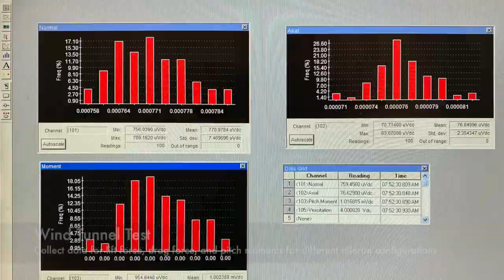Steven's Balsa Wood Glider Project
I started this project as the self-directed learning assignment for my senior design class ME471 at Rose-Hulman Institute of Technology.

The whole project has two parts including the learning of flight dynamics and control as the theoretical part, and building a balsa wood glider for the experimental part.

For the flight dynamics and control, I recommend Dr. Stengel's MAE 331, who is a Mechanical and Aerospace Engineering professor at Princeton University. He's very knowledgeable and experienced in the flight controls area. I also recommend Dr. Burchett's ME 506 at Rose-Hulman, which was my first flight control course.

For the balsa wood glider, I used NACA 4421 as my airfoil shape, and tested it in the wind tunnel at Rose-Hulman Institute of Technology under Dr. Mayhew's supervision. The goal of the wind tunnel test is to find the effect of adverse yaw caused by ailerons, and to see how the rudders balance that effect. In the end, I conducted the physical flight test with my aircraft design partner, Jonathan Gannon, to see the performance of the glider.

I'd also like to thank Dr. Sangelkar's approval of the project as my senior design advisor, and Dr. Riley's support on the glider design and test.

As part of my plan to move forward, I'm going to take Computational Fluid Dynamics (CFD) with Dr. Lui, and I plan to run a thorough CFD simulation as the final project of the course ME 427. More updates will be coming soon!

Video: made by Steven on iMovie.
Date: February 6th, 2020